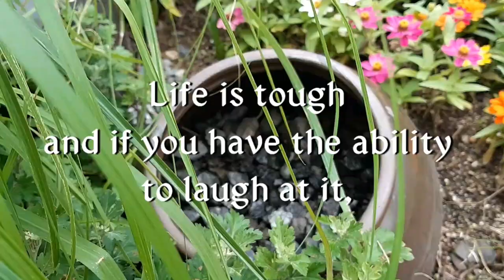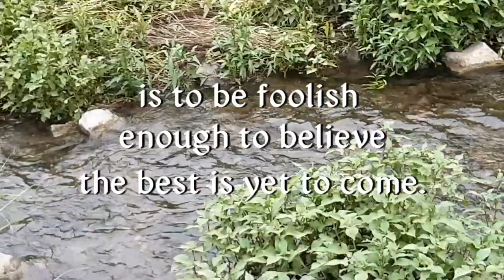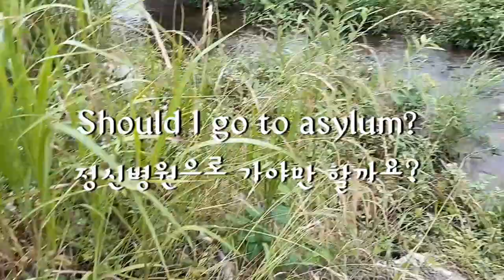Celebrity's Note 명사들의 명언영어 Ability To Laugh, Ability To Enjoy 웃을 수 있는 능력, 즐길 수 있는 능력 Optimism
Life is tough and if you have ability to laugh at it,
you have ability to enjoy it.